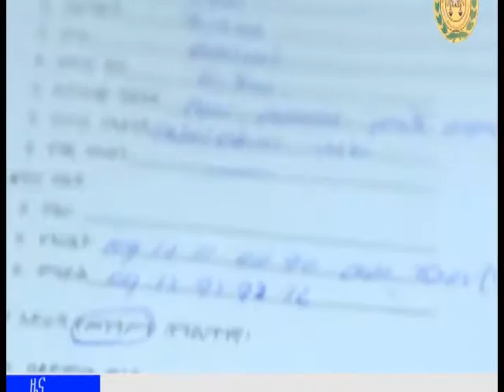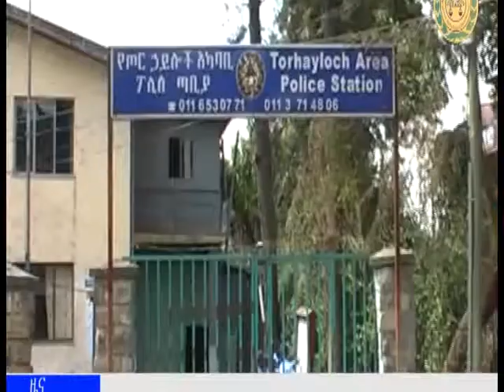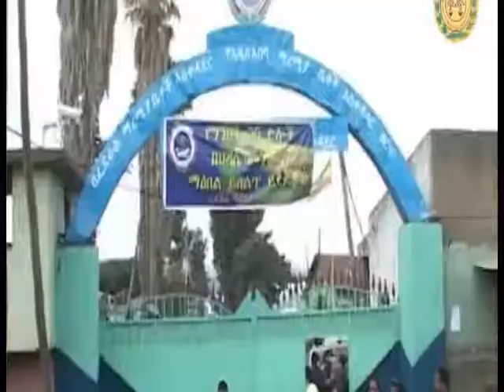Addis Abeba police News ህዳር 13 03 2011 የአዲስ ፖሊስ ሠላም ወዳድ